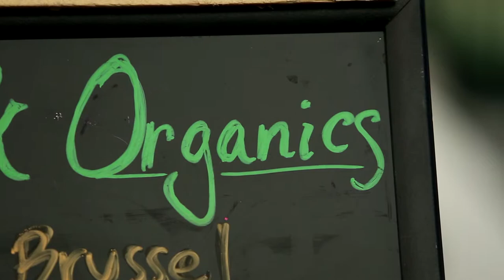"Montana Maverick Organics" Promo #1 (2013)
In Montana, people often do things BIG, and the new company, Montana Maverick Organics is no exception.  Andrew Stickle and his partners are planning to re-introduce native bison to over 100,000 acres of land state-wide, produce healthy food, and help restore native grasslands on their acreage.  No animals will go to slaughterhouses, but rather will be field harvested so their entire lives are lived out in as natural a condition as possible.  This is a short promotional piece - shot in documentary style - by High Plains Films.